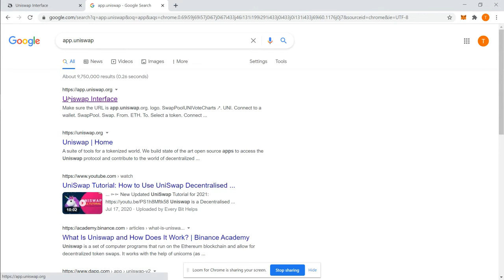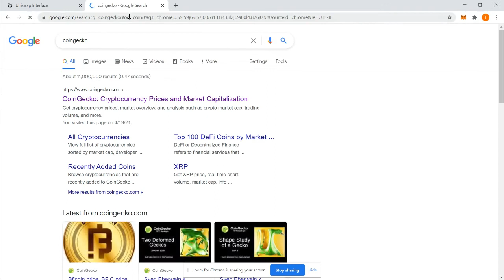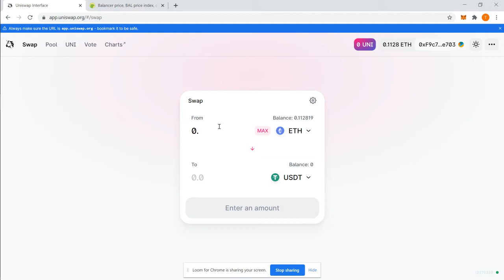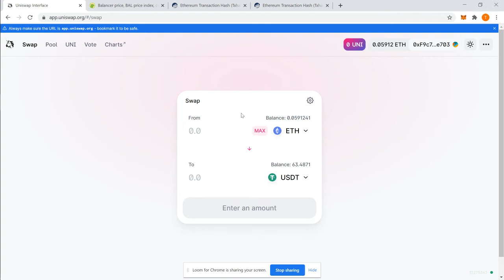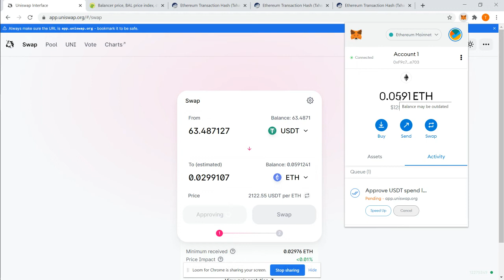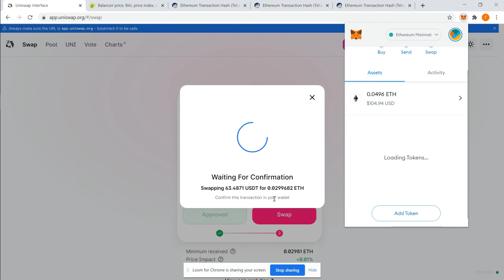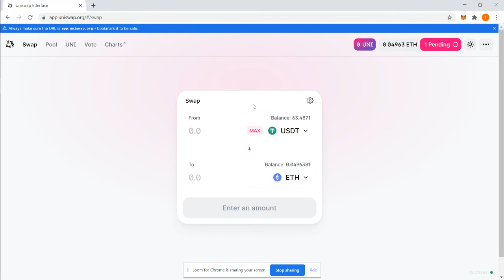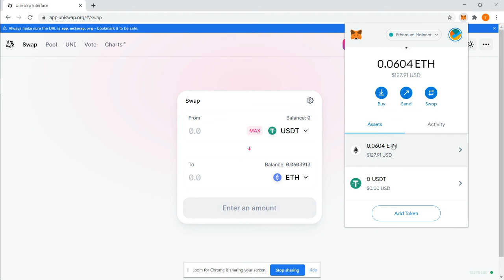Hướng dẫn mua bán coin ở AMM hệ Ethereum | Demo trên Uniswap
Video này sẽ hướng dẫn các bạn cách mua coin bán coin ở hệ sinh thái Ethereum. Mình sẽ lấy AMM lớn nhất của mạng ETH là Uniswap làm ví dụ, ở những trang khác thì các bạn cũng làm tương tự.